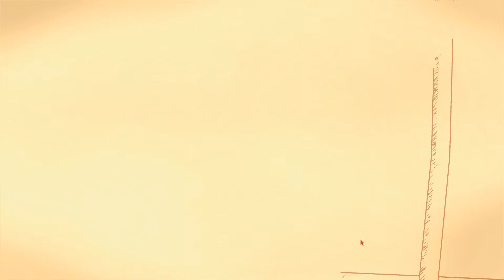Gunman Clive прохождение от jago #1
stage 1-5,
1 boss